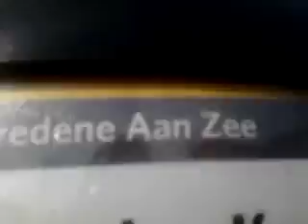Kusttram: Bombardier/Siemens HermeLijn tram ride: From Bredene Aan Zee to De Haan Vosseslag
First time i ride this tram !